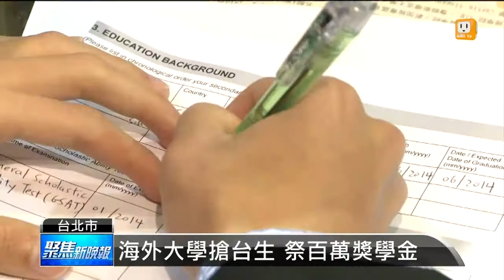【2014.02.22】大學博覽會登場 學校祭重金搶生 -udn tv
大學博覽會今天上午在北高兩地同步登場，參展的學校搶收優秀學生各出奇招，除了國內的大專院校以外，連海外的香港、澳門和新加坡都有學校來台參展，還有學校大手筆祭出多達237萬元的高額獎學金，希望吸引優秀的台灣學生。完整內容 , FB , Twitter , G+